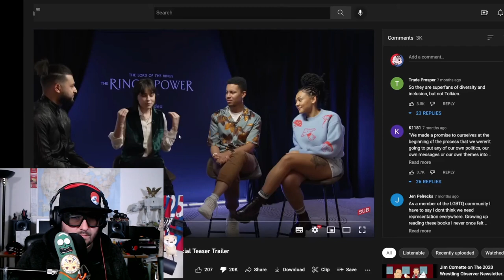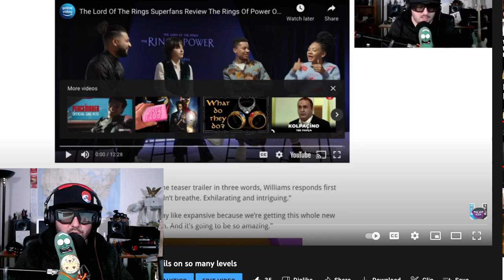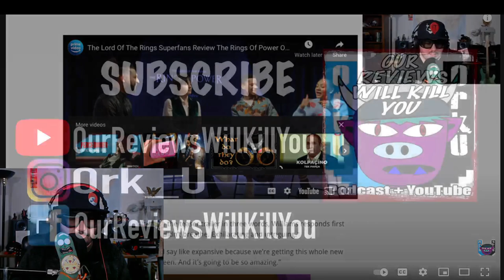Ring of Power Super Fans Super Scamazon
@HeelvsBabyface did some research and showed us just how big of a scam amazon is running with Rings of Power. Thanks AZ!